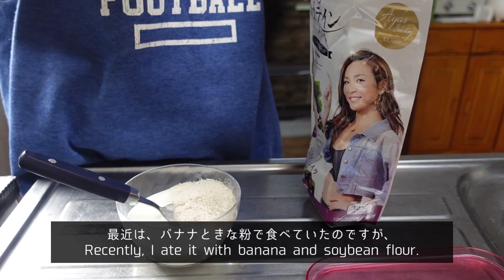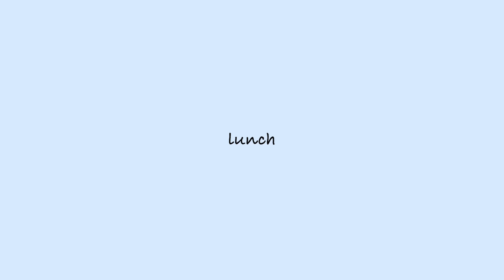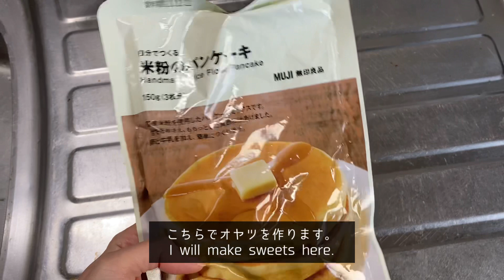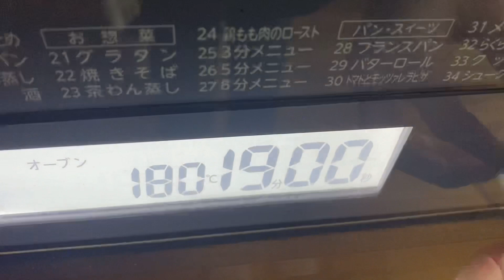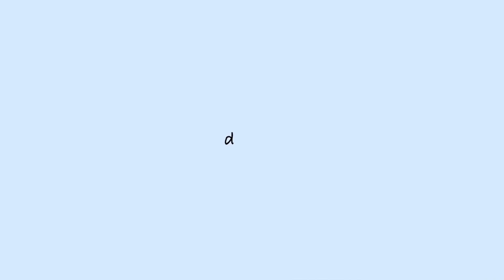sub【太らない習慣】一人暮らしOLのリアルな食事vlog / Actual meal of living alone vlog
久しぶりの1日の食事vlogです。

今回はお米をよく食べました！
新米って美味しいですね✨
って、今回全部混ぜご飯なのですが。笑

インパクトホエイプロテイン　チョコレート味
→ケーキに入れてました。

インパクトホエイプロテイン　ミルクティー味
→毎朝飲んでるのはこちら

→ヨーグルトに混ぜてました

・こちらのビタミンCの粉末は酸っぱくないです

・ファイン　プロテインダイエット
→ヨーグルトに混ぜてたミックスベリー

私が時も場合に応じて飲んでるサプリメント

→動画内のアイテムを紹介しています。

【他の動画】

・私の春服を紹介します / ユニクロ・GU / ちょっと甘めでモテたかったりする

・太らない習慣　体重41キロのアラサーの1日の食事

・what's in my bag 1人暮らしOL/大人ジャニオタ/バッグの中身公開/セリーヌラゲージ ナノ